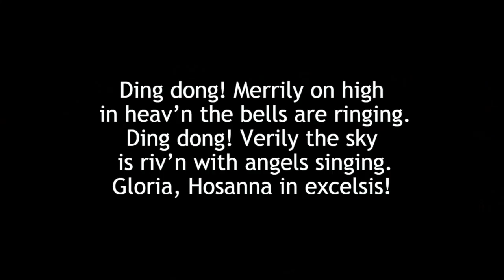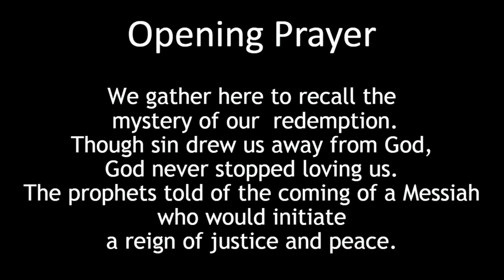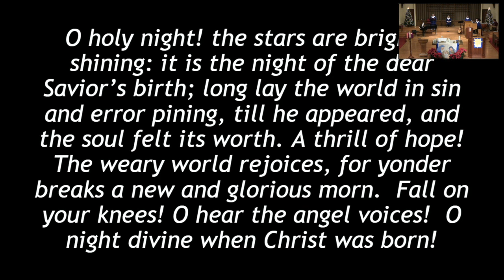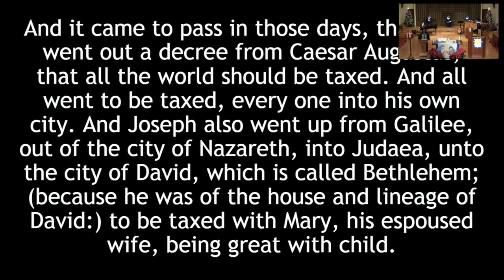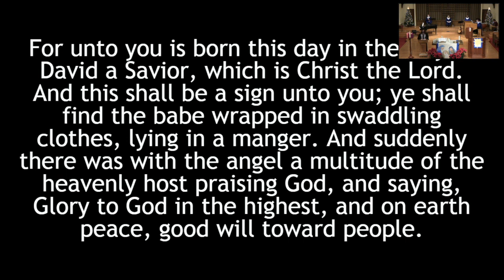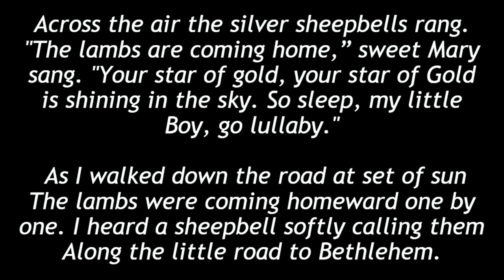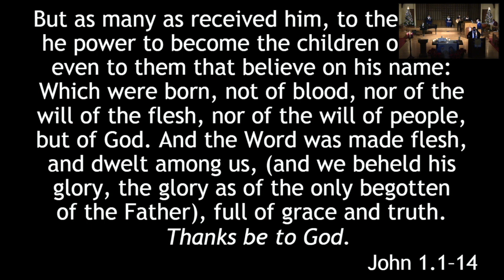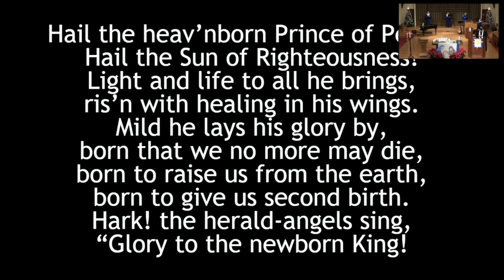Northmont December 24, 2020 - Christmas Eve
A Service of Lessons and Carols